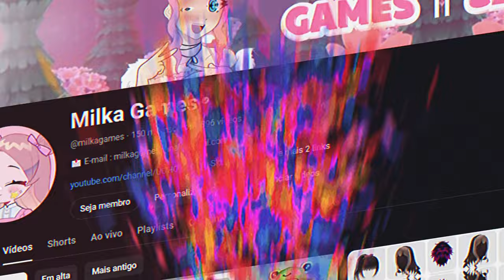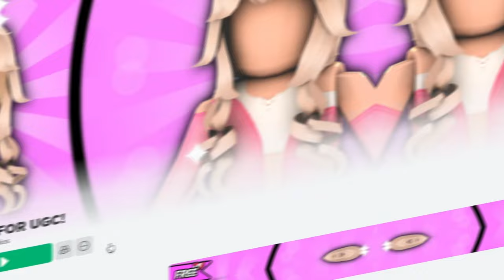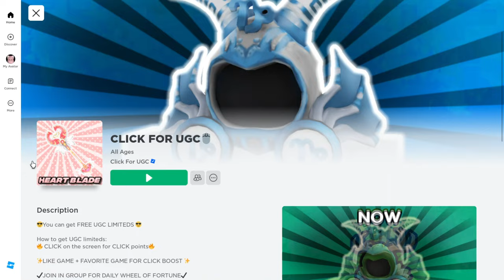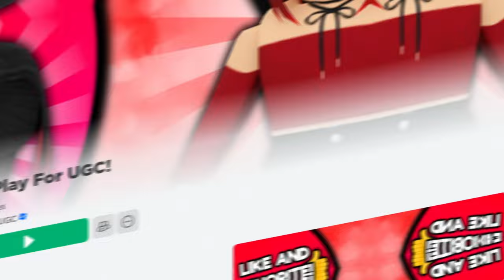PEGUE AGORA 10 CABELOS GRÁTIS DE MENINO E MENINA e + 10 ITENS GRÁTIS NO ROBLOX (2024)